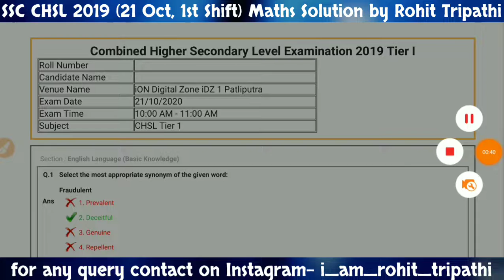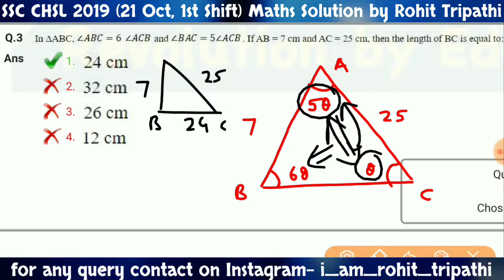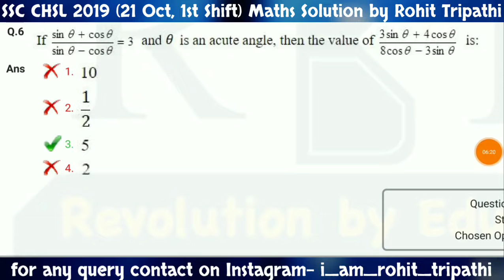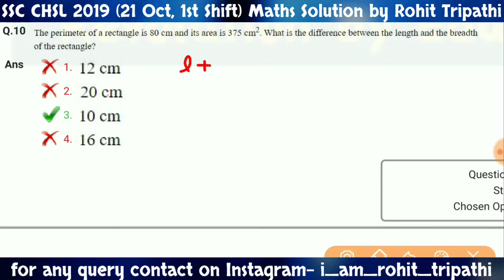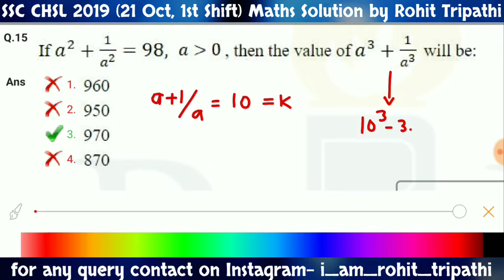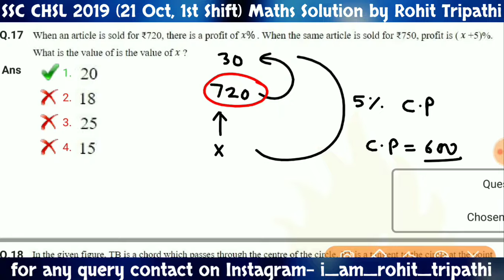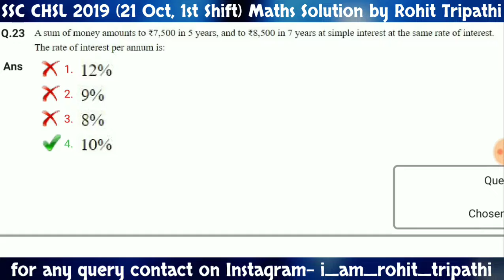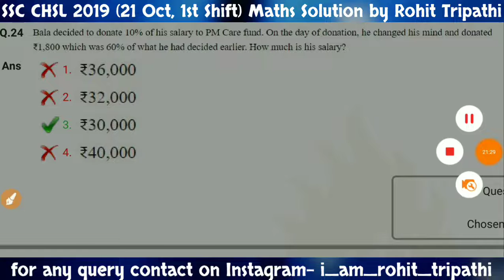SSC CHSL 2019 Tier-1 (21 October, 1st Shift) | Tough Shift | Solved Maths Paper by Rohit Tripathi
In this video you'll get solution of Mathematics Questions asked in SSC CHSL 2019 (21 October, 1st Shift). I'll provide you with all solved papers of CHSL 2019 as soon as possible.

Please send your answer key:-